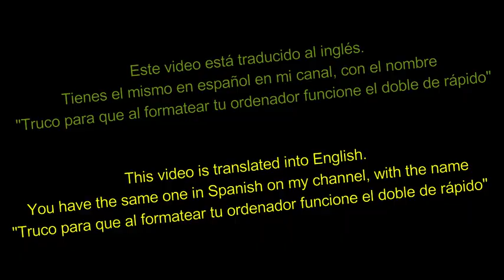⚠️⚠️🔧🔧How to install Windows 11 - Format Step by Step Guide 2024⚡☢️ Windows 11, 12, 10, linux, osx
Today Tomás brought us a laptop to format at Technical Service. We are going to give you a trick that computer stores DO NOT WANT YOU TO KNOW!!. If you format in this simple way, your computer will never be slow again!!! Fiance!!! It is used to format with Windows 10, Windows 11, Mac, MacBook, iMac and MacBook Pro.
Learn how to format Windows 11 with this step-by-step guide for 2024. In this tutorial, we will walk you through the process of formatear windows 11, ensuring a smooth and efficient  Windows 11 system for peak performance.
Welcome to our step-by-step guide on how to format Windows 11 in 2024. Whether you're looking to start fresh or fix a problem, formatting your computer can be a helpful solution.

First, make sure to back up all important files and documents to an external drive or cloud storage. Formatting will erase everything on your computer, so it's crucial to save what you need.

Next, go to the Settings menu on Windows 11 and navigate to the Update & Security section. From there, choose the Recovery option and select the "Reset this PC" feature.

You will have the choice to keep your files or remove everything. Select the option that best suits your needs. Follow the on-screen instructions to complete the formatting process.

Once the formatting is complete, you will need to reinstall any necessary programs and restore your backed-up files. Take this opportunity to start fresh and organize your digital workspace.

And there you have it - a clean, formatted Windows 11 ready for a fresh start.